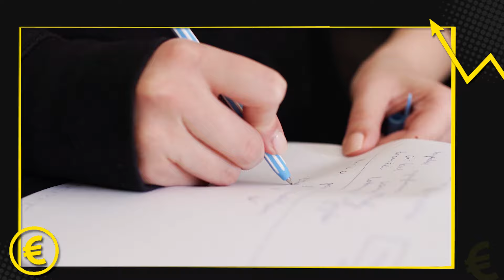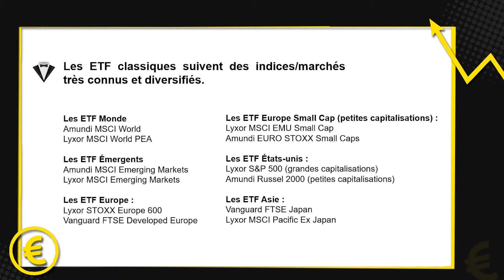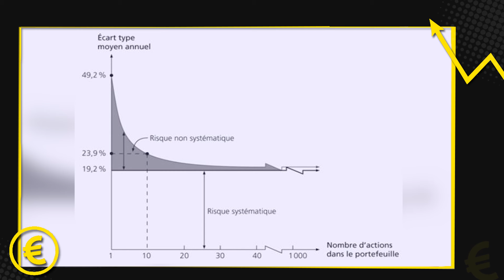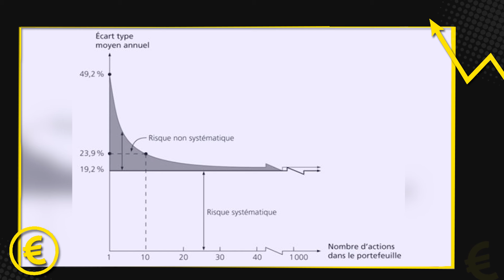Actions ou ETF: quel est le meilleur actif pour investir à long terme ?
Bonjour mes amis investisseurs,

Dans cette vidéo je partage quelques astuces pour choisir quel est le meilleur actif pour investir à long terme. Bien évidement cela dépende d'une série de facteurs.

PLAN
0:00 Introduction
1:20 ETF vs ACTION : définition
2:42 ETF avantages et inconvénients
6:32 Actions avantages et inconvénients
11:18 Conclusion

Quand acheter un ETF et quel avantage ?

1) Diversification importante de forme facile

 Si une seule entreprise est touchée par un scandale qui provoque la chute des actions, l’investisseur ne sera pas aussi durement touché qu’un investisseur qui ne détient que les actions de cette entreprise.

Désavantage: La contrepartie d’une meilleure diversification et d’un moindre risque est un rendement inférieur aux meilleures performances boursières.

2) Les performances de toutes les entreprises de ces secteurs tendent à la similitude

Si le potentiel d’un secteur ou région est élevé mais il y a un risque élevé, donc il serait mieux de diversifier sur un grand nombre d’entreprises, donc les ETF peuvent être utiles aussi.

3) Facteur  temps et management

Pour faire simple, si vous voulez gagner du temps, optez pour une allocation d’ETF

Investir sur des trackers ETF n’exclut pas un certain travail de recherche, mais un travail bien moins chronophage
• Quel indice suivi ?
• Quelle méthode de réplication ?
• Quelle traitement des dividendes ?

Bref les critères pour bien choisir un ETF doivent être connus par l’investisseur.

Une fois ceci fait, la majeure partie de votre recherche est terminée. Vous n’avez pas besoin de vous préoccuper de savoir quelles actions acheter ou quand les vendre.
Quand acheter DES ACTIONS  et quel avantage ?

1) Rapport diversification vs rentabilité vs risque

Selon la théorie financière un portefeuille se bénéficie de la diversification au delà de 10 entreprises dans le portefeuille.

 Le grand problème c’est que a partir de 16 actifs il devient très difficile de suivre même que trimestriellement les résultats des sociétés.  Donc on peut bien diversifier mais normalement cela sera moins diversifié que d’avoir un ETF, c’est pour ca aussi que le choix des actions doit être fait encore avec plus attention.

2) Utilité d’acheter d’actions :

Dans ces cas vous augmentez vos chances de dénicher une entreprise, une action, qui propulsera son cours sur des sommets.

Donc un portefeuille d’actions a la tendance de surperformer à  un coût d’un risque plus élevé.

Si vous n’avez pas encore regardé ma vidéo où je vous montre mon portefeuille de Small caps il serait utile car je parle du rapport rentabilité-risqué de mon portefeuille.

UN MELANGE ?

Oui c’est bien possible.

D’abord je pense que pour ceux qui viennent de débuter avoir un ETF est essentiel, car au début on apprend donc les analyses des sociétés ne vont pas être trop solide. Ensuite pour ceux qui souhaitent ils peuvent commencer  à avoir chaque fois plus actions.

Je préfère avoir des actions car j’aime bien analyser et je trouve que je peux faire une sélection plus précise, même que cela remporte un risque plus élevé.

 💬 PAR RAPPORT MOI: Michael Ravaneda

L'éducation financière de base doit être claire et pédagogique. Si j'arrive à faire une seule personne changer son chemin pour arriver plus rapidement à l'indépendance financière sans tomber dans les pièges de court terme je dirais que mon boulot est atteint.

Je suis brésilien, ingénieur en électrotechnique diplômé de la seule Université Technologique Fédérale du Brésil, je possède  également le diplôme d’ingénieur de l’École des Arts et Métiers, je suis spécialisé en mobilité et véhicules électriques.

Mon début dans le monde de la finance a été réalisé en étant professeur au sein de deux écoles préparatoires à l’examen national brésilien.  Cette expérience d'enseignement est à l'origine de ma passion pour  le partage des connaissances

Résidant en permanence en France depuis la fin 2017 j'ai obtenu le diplôme d’analyste financier européen CEFA (Certified European Financial Analyst) auprès la Société Française d’Analystes financiers.